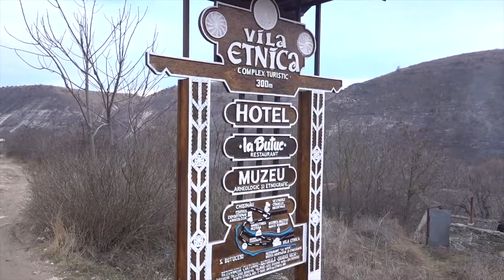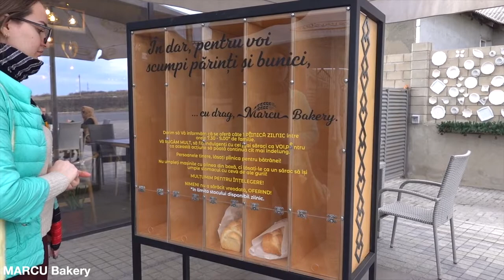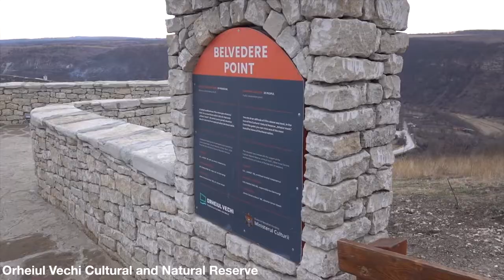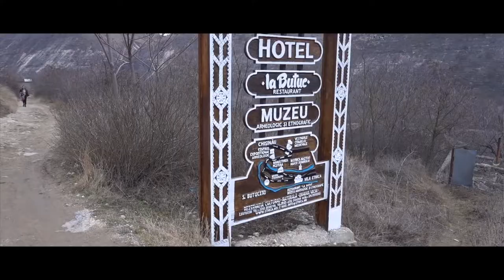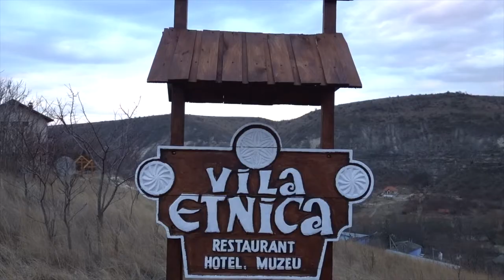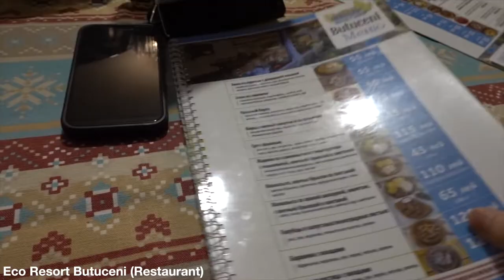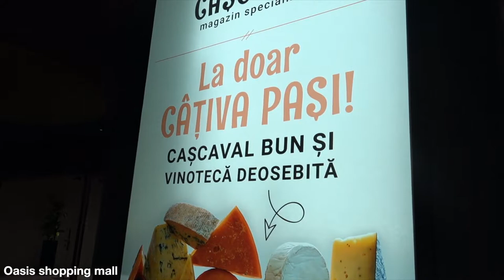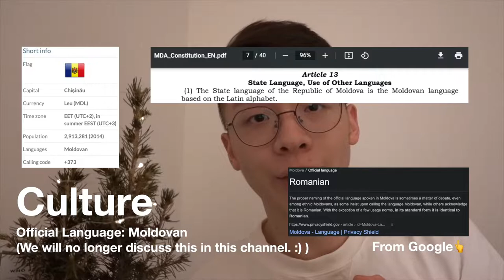WorldTour #1 | Life in Chisinau, Moldova | A trip of Food, Friends and Scenery | Part 2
Приятно познакомиться!

Welcome to part 2 of my trip to Chisinau from 12 Feb to 21 Feb 2022, and this part is the last 3 days of my trip.

Please join me on this beautiful trip to Chisinau, Moldova. Hope you enjoy it. :)
Спасибо 🥰